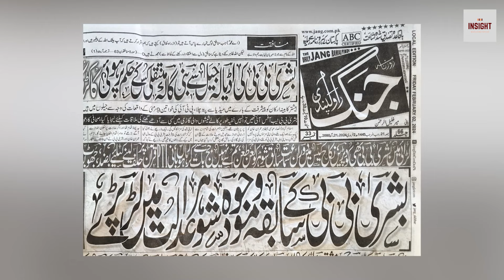Khan kay liye Jummay ka tohfa !! Buhsra Bibi kay dono Shohar ki apas mein Larai